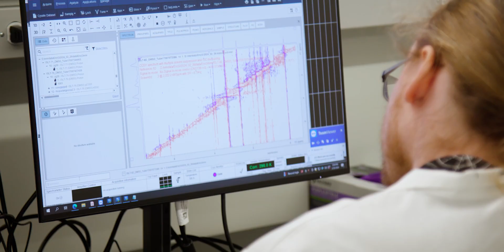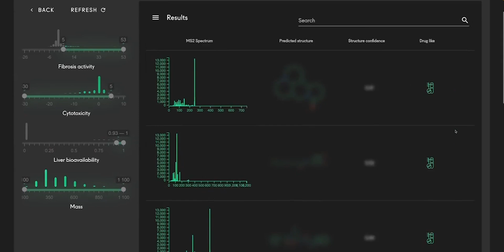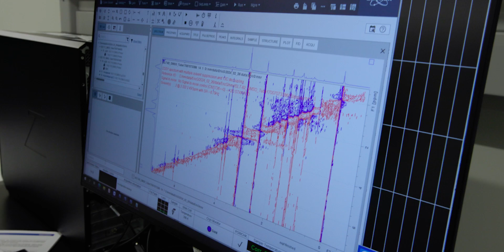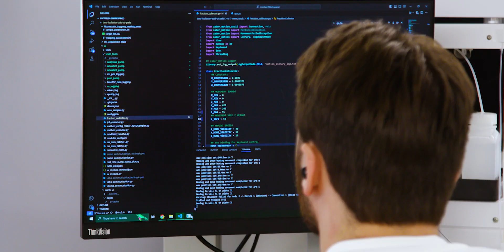Enveda in Global Health | Enveda Translates Life’s Chemistry into Medicines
We had the chance to sit down with Enveda to discuss how the company aims to solve the toughest challenges facing human and planetary health.

Life is a process, not a substance. To be alive is to grow and reproduce, to respond to the environment, to break down and to build up. Each of these living processes is composed of billions of chemical reactions occurring every second. Chemistry fuses nucleotides to replicate DNA, fires synapses, and turns your breakfast into your body. Life is Chemistry.

Biodiversity is a vast library of chemical solutions to the problems facing life, encoding solutions that enable life. At Enveda, they are dedicated to learning from life. They are inspired by the creativity, resourcefulness, and adaptability expressed through life’s chemistry, and they believe that this wisdom can be applied to solve the toughest problems faced in our lives, both as individuals and as a global collective.

Acumen Media is an international media and film production company, revolutionising the way stories are told in the digital epoch. Originally established in 2014, Acumen have utilised the power of visual storytelling to craft meaningful short films and documentaries with a focus on themes of innovation, world change and sustainability. Harnessing their talented workforce, Acumen have created award-winning B2B films that resonate with audiences worldwide.